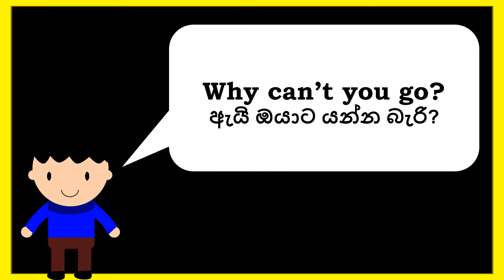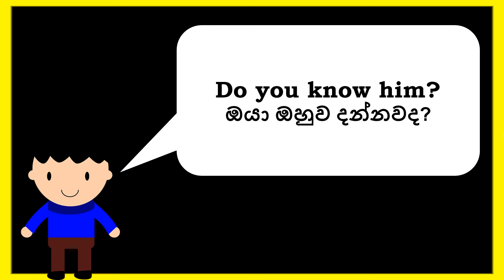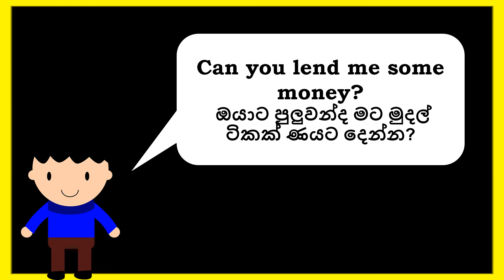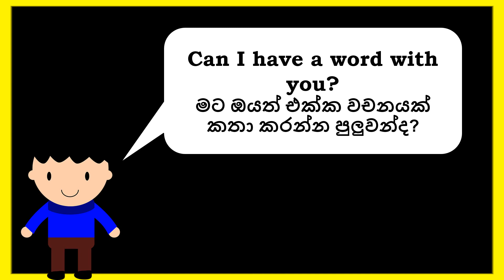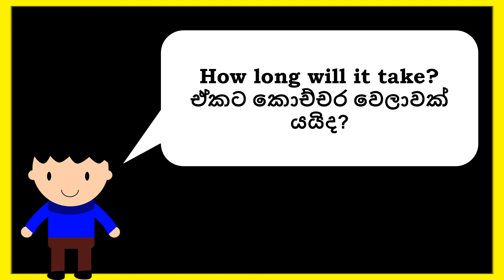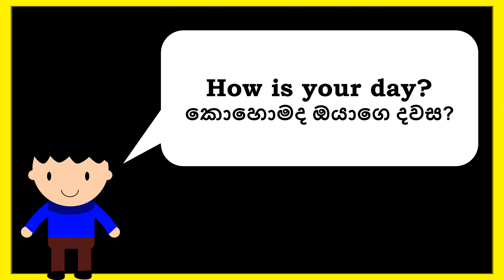lesson 94. English in Sinhala | තේරෙන සිංහලෙන් ඉංග්‍රීසි | English for beginners (see description 👇)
අපගේ වීඩියෝ සමග එක් වුනු ඔයාලා හැමෝටම ගොඩක් ස්තූතියි.එදිනෙදා  භාවිතයට අවශ්‍යම වන ඉංග්‍රීසි වාක්‍ය, දෙබස් ඔබ වෙත  ගෙන එන්නට  ඉදිරියටත් අප සූදානම්.w
පහසුවෙන් හා ඉක්මනින් ඉංග්‍රීසි ඉගෙන ගැනීමට අප හා එක්වන්න. ස්වයංව ඉංග්‍රීසි ඉගෙන ගන්න කැමති ඔයාලට අප විසින් අරන් එන පාඩම් මාලාව ඉතා ප්‍රයෝජනවත් වේවි.

(  Thank you all so much for joining our "Daily English Academy".  We are ready to bring you the English phrases that is essential for daily use.

Continue to join us 👈🤝 to learn English easiliy and quickly.

For those who want to learn English on their own, our series of lessons will be very useful. )

 GOOD LUCK👍